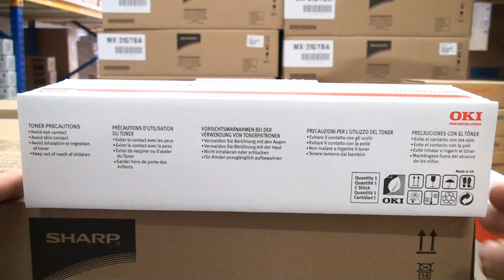OKI Toner B411/B431 (44574702) black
OKI Toner B411/B431 black
pro OKI B431/B411/461/471/491
PN:44574702
na 3.000K